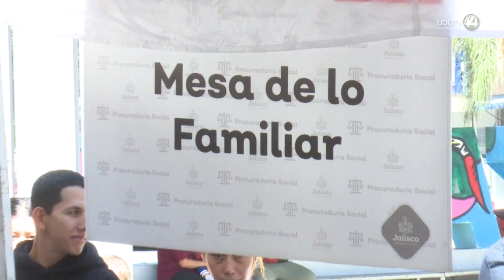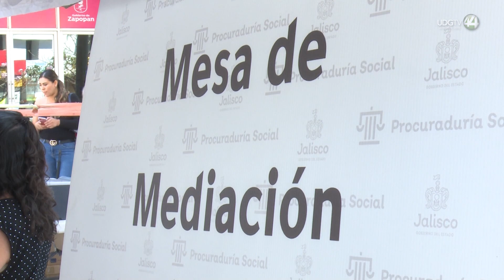Evite fraudes: la Procuraduría Social puede hacer cambios en documentos oficiales sin costo alguno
Desde cambiar una letra al nombre o al apellido en el acta de nacimiento puede costar entre 20 mil y 30 mil pesos, cuando puede salir gratuito solo presentándose en la
Procuraduría Social o en el Programa Te Respaldamos que acude a las colonias de los municipios de Jalisco.